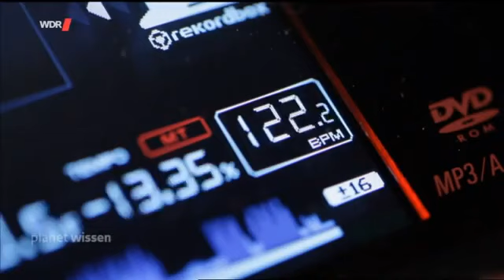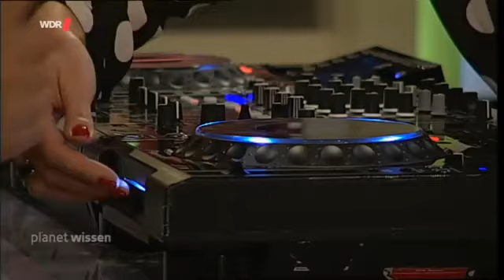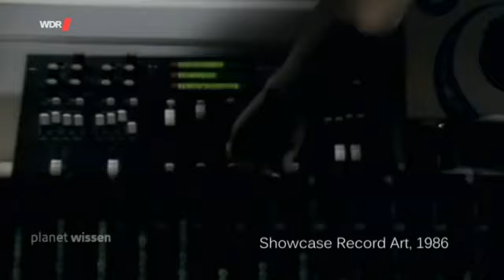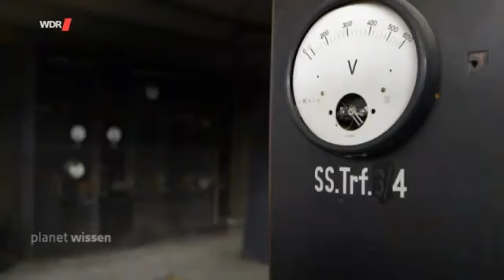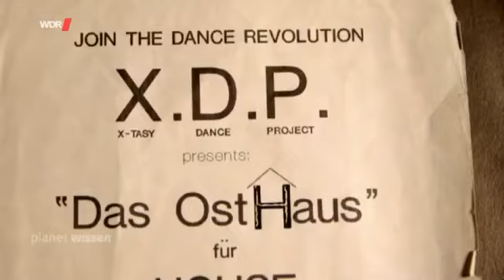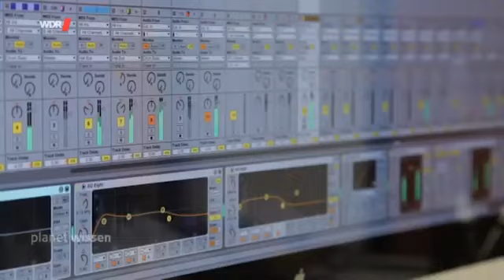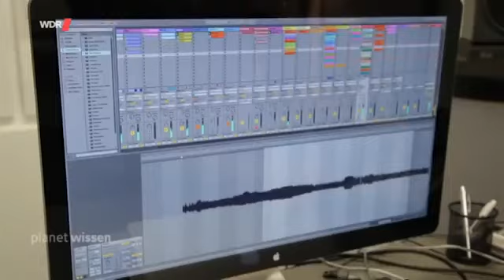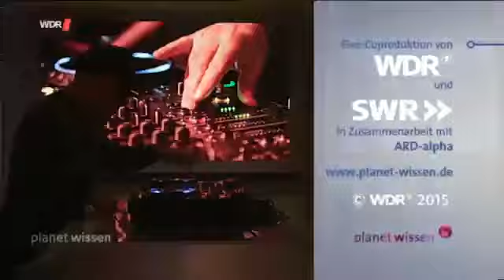Dj WestBam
Erste musikalische Gehversuche unternahm Lenz ab 1978 in der Punk-Szene seiner Heimatstadt als Frank Xerox.[11] Er spielte damals Bass, Schlagzeug und Synthesizer.[11]Mit dem Musiker Andreas Bleckmann alias Sally gründete er 1979 die Band Anormal Null. Nach deren Auflösung 1981 gründete er Kriegsschauplatz, die bis 1983 aktiv waren.[11]Seinen ersten großen Auftritt mit dieser Band hatte er am 4. September 1981 vor 1.000 Zuschauern beim Festival Genialer Dilletantenim Berliner Tempodrom. Durch das Festival wurden Berliner Bands wie Einstürzende Neubauten, Die Tödliche Doris und Solisten wie Frieder Butzmann erstmals einem breiteren Publikum bekannt.

Lenz gründete auch das Punk-FanzineSchwarz Rot Gold. Auf dem zugehörigen Kleinstlabel erschienen später auch einige Cassetten.

Seine Laufbahn als DJ begann er 1983 in seiner Heimatstadt Münster im Club Odeonund 1984 im Berliner Metropol.[12] Seine erste Veröffentlichung 17 – This Is Not a Boris Becker Song unter dem Pseudonym Cowboy Temple produzierte er zusammen mit Klaus Jankuhn, den er bereits aus Schulzeiten kannte. Die Platte erschien auf Wall City Records. Später gründete er gemeinsam mit seinem Bruder Fabian sowie William Röttger, Klaus Jankuhn und Sandra Molzahn das Plattenlabel Low Spirit Recordings.[13]

Ende 1984 erschien sein Text „Was ist Record-Art?“, in dem er als Westfalia Bambaataa grundlegende DJ-Technikenerläuterte und den DJ als Musiker beschrieb, der mit Platten neue Stücke komponiere.[14]

1985 begleitete er die kurzlebig wiedervereinigten EBM-Pioniere Deutsch-Amerikanische Freundschaft (D.A.F.) auf Europatournee. Über den mit Röttger befreundeten lettischen Künstler Indulis Bilzēns kam WestBam auch zu seinem ersten Auslandsauftritt im Ostblock, der ihn ins lettische Riga führte.[15]

1987 kollaborierten er und sein Partner Klaus Jankuhn mit D.A.F.-Sänger Gabi Delgado-López bei der D.A.F.-Maxisingle The Gun. Darauf folgten weitere Soloveröffentlichungen wie Monkey Say Monkey Do, Disco Deutschland und Der Bundespräsidenten-Mix, die seinen Ruf als Produzent kommerziell erfolgreicher Techno-Musik begründeten. Im Herbst 1988 schickte das Goethe-InstitutWestBam als Resident-DJ des deutschen Kulturbeitrags Kunstdisco zu den Olympischen Sommerspielen 1988 nach Seoul.

Im Frühjahr 1989 wurde das erste DJ-Konzeptalbum The Cabinet veröffentlicht. Seine erste auch in den Verkaufscharts erfolgreiche Single war Celebration Generationim Jahre 1993. Seinen größten Chart-Erfolg verzeichnete er mit den Members of Maydayund dem Titel Sonic Empire, der im Jahr 1997 auf Platz 1 in den deutschen Verkaufscharts stieg.

Die erste Mayday veranstaltete WestBam am 14. Dezember 1991 in Berlin-Weißensee. Der Name der Veranstaltung entstand, da die Mayday als „Demonstration“ für die Rettung des Radiosenders DT64 gedacht war. Der Radiosender wurde jedoch trotz des Erfolges der Veranstaltung eingestellt. Die Mayday hingegen wurde in den folgenden Jahren fortgesetzt und erreichte ihren ersten Höhepunkt 1994 unter dem Motto Rave Olympia in den Westfalenhallen in Dortmund. Kritiker bezeichneten die Veranstaltung und das damit verbundene Merchandising auch als „Ausverkauf des Techno“. Von Westbam geförderte Künstler wie Marusha und RMBerreichten in den 1990er Jahren hohe Platzierungen in den deutschen Verkaufscharts.

Rave-Szene. Gemeinsam mit dem Organisator Jürgen Laarmann, ehemaliger Herausgeber des Techno-Magazins Frontpage, rief Westbam 1994 die „Raving Society“ aus und prophezeite ein neues Gesellschaftsmodell auf der Basis der Technokultur. Er war bis zum Jahr 2013 maßgeblich an der künstlerischen Konzeption jeder Mayday beteiligt und produzierte auch gemeinsam mit Klaus Jankuhn unter dem Namen Members of Mayday die Hymnen zu den jeweiligen Veranstaltungen. Jürgen Laarmann verließ die Mayday Veranstaltungsservice und Musikproduktions GmbH Mitte der 1990er Jahre aufgrund von Meinungsverschiedenheiten über die Weiterentwicklung der Veranstaltung. Neben der Mayday arbeitete Westbam im Umfeld der Love Parade und produzierte zusammen mit Dr. Motte unter dem Namen Love Committeeauch deren jährliche Hymnen.

WestBam etablierte mit dem Low-Spirit-Sublabel Electric Kingdom die neue Techno-Subkategorie Technolectro, die als Mischung aus Rock, Hip-Hop und Techno beschrieben wird. Auf dem mittlerweile eingestellten Sublabel Fire wurde dagegen härterer Ravevon Künstlern wie Ravers Nature oder Hardsequencer veröffentlicht.

Unter dem Namen Mr. X & Mr. Y arbeitet WestBam seit 1996 mit Afrika Islamzusammen, der zusammen mit WestBams Vorbild und Namensgeber Afrika BambaataaMitte der 1970er Jahre die Zulu Nationgegründet hat.

Im Februar 1997 veröffentlichte WestBam sein erstes Buch mit dem Titel Mixes, Cuts & Scratches. Es enthält neben eigenen Texten von Westbam, auch Interviews mit Rainald Goetz über Kunst, Arbeit und das Leben als DJ. Im gleichen Jahr rief er mit Afrika Bambaataa das Projekt I.F.O. ins Leben. Beide veröffentlichen die Maxi Agharta the City of Shamballa.

Mit Nena